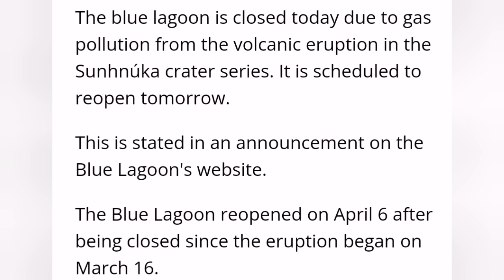Blue Lagoon Temporarily Closed, Iceland Volcano Eruption Update, KayOne Crater, Svartsengi